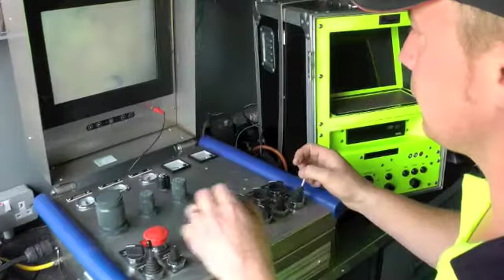DALROD 2012 Open Day, Peterborough HQ, UK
DALROD's Open Day at the Peterborough Headquarters on Wednesday 13th June. The full day event, which included demonstration techniques, brought in many visitors who were able to find out about the other services that DALROD offer in addition to the drainage side of the business. Demonstrations included the Dancutter system, the Brawoliner relining system, the drainage CCTV survey system and the new gutter cleaning apparatus.